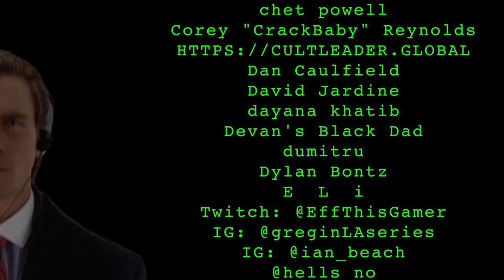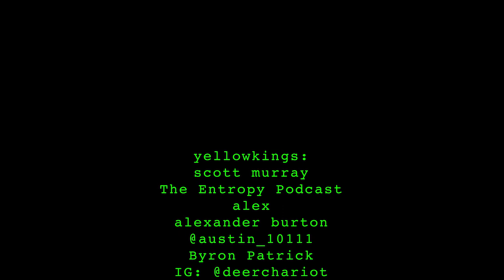Walmart Water Birth | 008 lemonparty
00:00:30 Youtubers / dogs going insane / septic tank shit guys / Only fans ladies
00:14:35
00:17:13 Los Angeles Cocaine parenting
00:50:30 Tyler the Creator
00:59:50 Eminem and Walmart Water birth
01:07:00 The Whale (some minor spoilers)